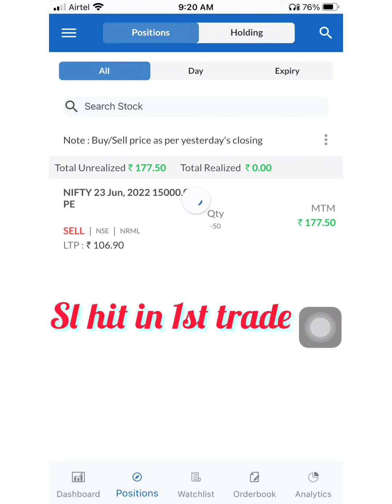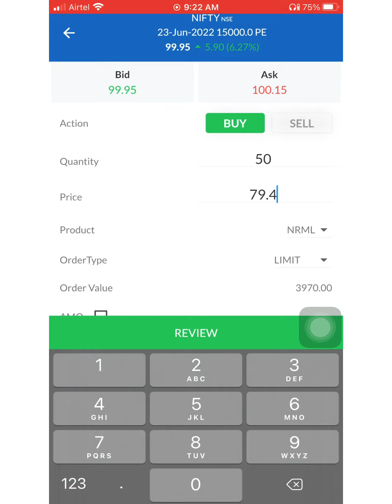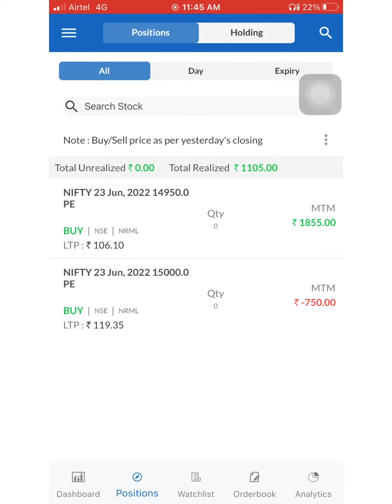17-06-2022 live intraday trading in nifty option selling profits 1100/-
Always take the big targets than losses